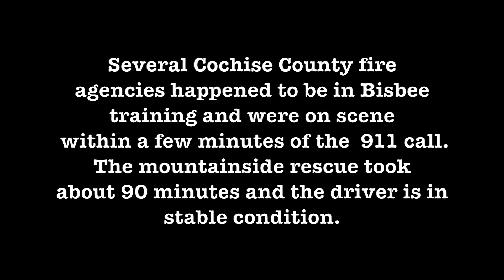Sierra Vista Herald:Review mountainside rescue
Members of several Cochise County fire department rescue crews bring up a female driver from the side of the mountain along Old Divide Road early Thursday afternoon in Bisbee. The woman was driving the car which went over the side of the road for at least 100 feet.